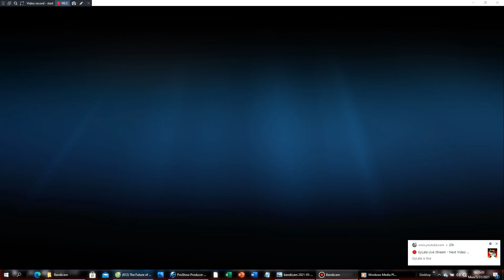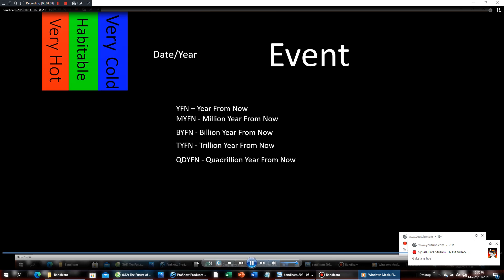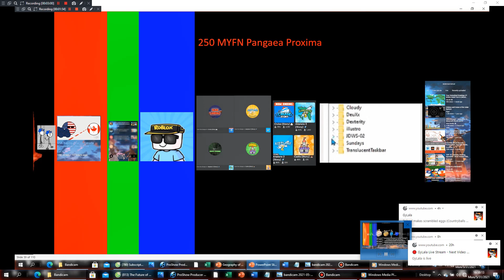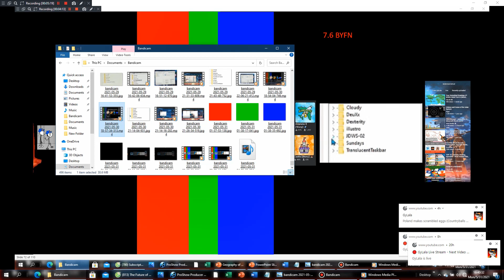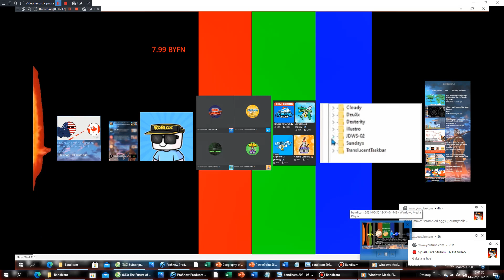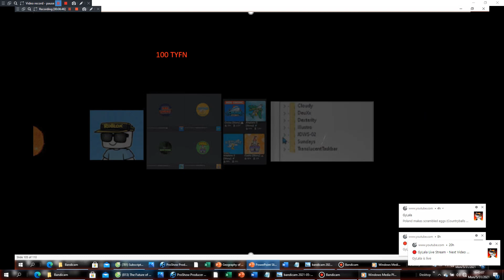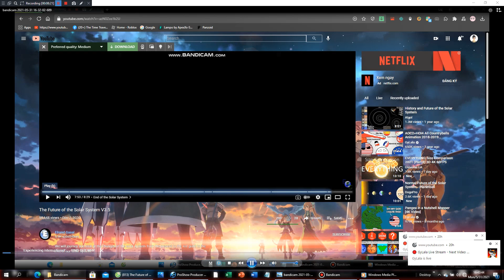The Future of the Solar System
No spam strictly prohibited

TheIridiumic138

We will journey and look at the changes of the solar system from the present to the red giant to the end of our solar system.

It is called V3.5 because it is almost similar to the V3 but there are differences between this and the V3.

-New planet designs used

-More events added

-Quaoar, Sedna, Varuna, Ixion, Salacia, Orcus and Planet 9 are added

Notes:

-Don't say this is inaccurate. These are according to research which are predictions.

-Bad comments removed

-Don't say I copied someone this is inspired by ALGOL AND MRPLASMA

-Ask permission if you want to use it or else something bad is going to happen.

0:00 Introduction
1:07 Future Development of Humanity
2:07 Major Changes
3:44 Sun's Luminosity increases
4:59 The Subgiant Phase
5:07 The Red Giant Phase
6:43 Sun's last light
7:50 Cooling of the Sun
8:14 End of the Solar System
8:21 Outro